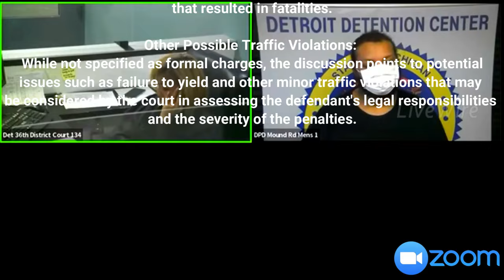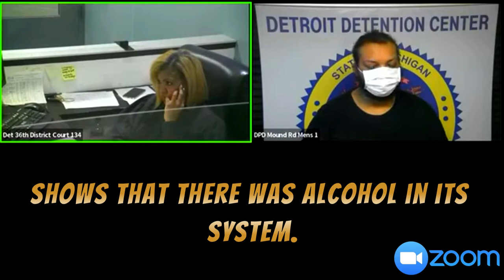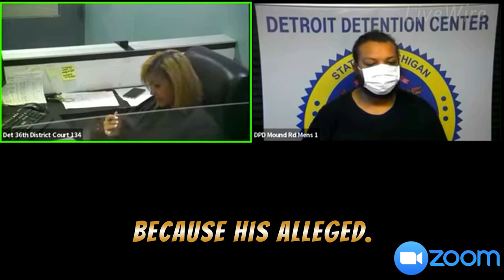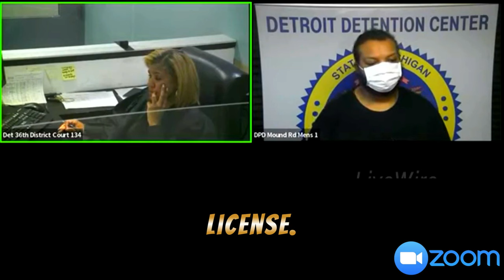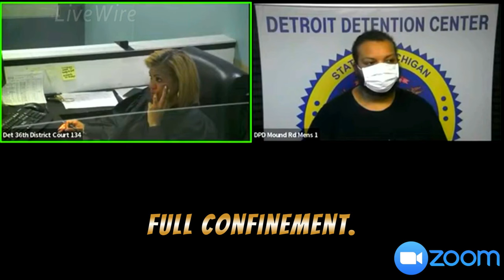RECKLESS JUSTICE FOR ALL? The Dark Side of License-Less Tragedy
"Dive into a gripping courtroom battle in this episode, where we explore the complexities of a case involving a defendant charged with driving without a valid license, resulting in a tragic accident. Unpack the layers of legal proceedings, the enforcement of traffic laws, and the profound societal impacts. How does the justice system balance legal infractions with catastrophic outcomes? Watch as we delve into the debate on law, morality, and the consequences of societal and economic pressures on legal outcomes."

Every defendant is innocent until proven guilty. These videos are designed to provide a glimpse into US justice system. All Rise Legal Networks goal is to educate and entertain people as I’ve been entertained. Let it be known we are not laughing at the individual at their expense but rather the situations, tribulations and trials we sometimes find ourselves in

LawTube on YouTube has been my go-to channel for the past two years, and I must say, it has been nothing short of educational and inspiring. With each video, I delve deeper into the intricacies of our justice system, broadening my knowledge and perspective. What started as a mere viewer experience has now transformed me into a player and content creator on YouTube. The passion I have developed for the law is unparalleled, and I intend to remain an active member of this community for years to come. LawTube has truly empowered me to be a lifelong learner, and I am grateful for the opportunity to share my own insights with others.
sincerely yours,
Sammy